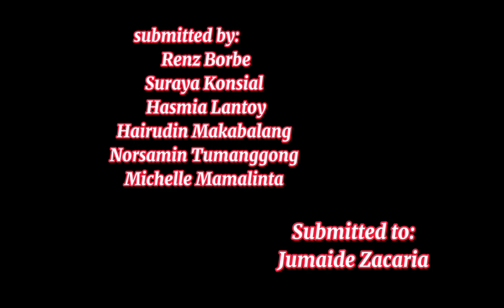Broadcasting for Pagbasa at Pagsusuri